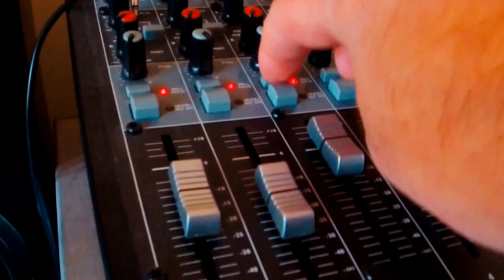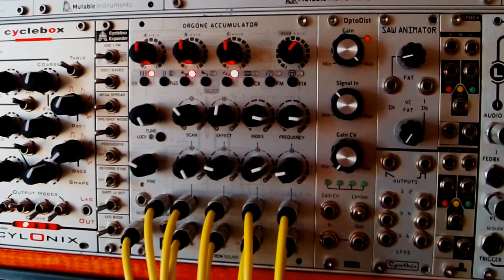Orgone Accumulator + Reflex Liveloop + Chaos Computer + Pithoprakta = Glitch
Working out a new track.
This one features the Neutron Sound 'Orgone Accumulator', the WMD 'PDO' and the Folktek 'Matter' as the sound sources.
The audio from the Orgone Accumulator is split into two, one is going direct to my mixer, the other is being routed through the Reflex Liveloop in granular (G Move) mode.

The Iron Ether 'Pithoprakta' and the Livewire 'Chaos Computer' both play big parts in this patch.